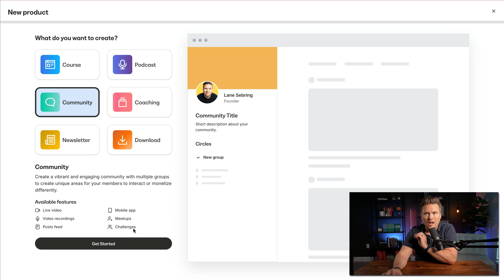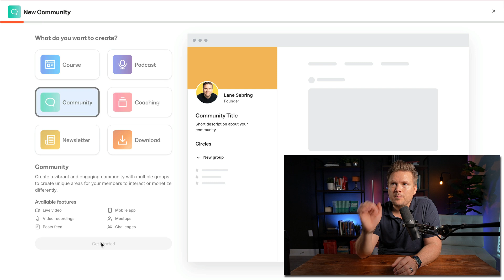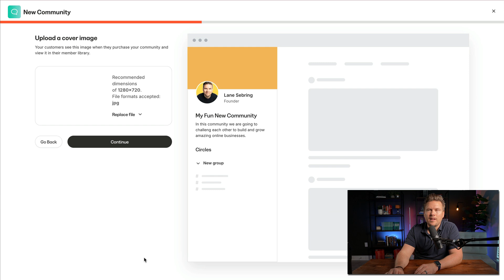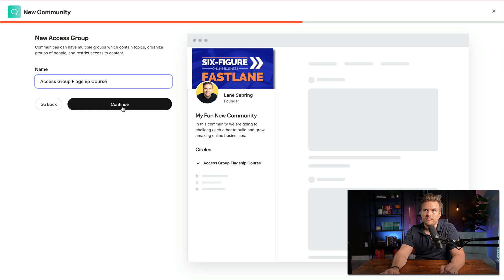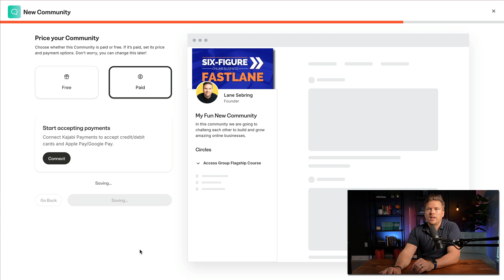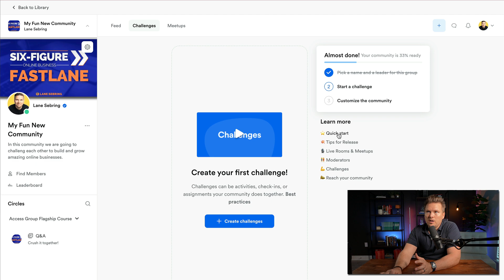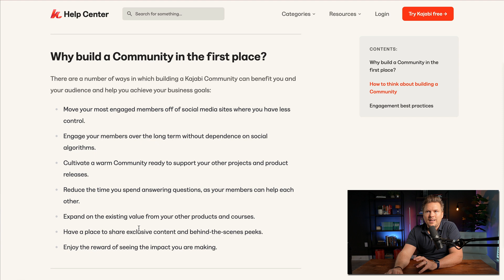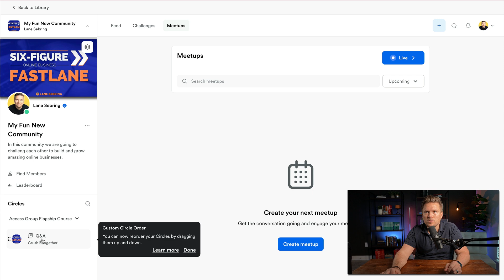Setting Up Kajabi Communities (Step-by-Step Demo)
🙌 Try Kajabi FREE for 30 days plus get 3 EXCLUSIVE bonuses with my link: #1 The Kajabi Accelerator Course #2 The Top 3 Mistakes New Kajabi Users Make Exclusive Masterclass #3 $25k Course Launch Email Template.
This video is Day 25 of a new playlist I'm making called Your First 30 Days on Kajabi! In today's video, we'll dive into how to set up Kajabi Communities Step-by-Step.

Watch the Turn What You Know Into Dough Workshop!

Get instant access to my FREE Turn What You Know Into Dough workshop and discover the 4 steps to making your first $1,000 per month in passive income - in your spare time.

*What is Kajabi?*

Kajabi is an all-in-one online business platform that gives you all the tools you need to create content, host your website, do your email marketing, build your sales pages, make offers, process payments and build your entire brand online! If you are looking to simplify your online business with THE all-in-one solution - Kajabi is it!

Your First 30 Days on Kajabi

Day 26:
Day 27:
Day 28:
Day 29:
Day 30:

MY RECORDING GEAR:

Main Camera - Canon T7i
Webcam: Logitec Brio
Tripod - Victiv 72"
Microphone - Shure SM7B
Secondary Microphone - Rode VideoMicNTG
Lighting - Fovitec Softboxes (2)
Background Lighting

**This description contains affiliate links as part of the Amazon Associates Program and/or other affiliate partnerships which means if you click through and make a purchase I get a small commission. I only recommend products I love!**